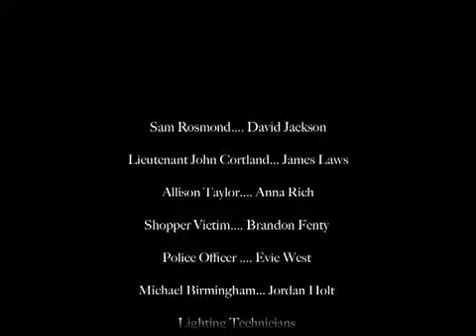Innocence Condemned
A man is convicted for a crime he did not commit. But does that mean he is innocent?